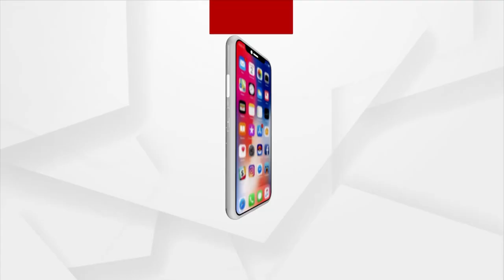Low Pressure Over Bay Of Bengal In Next 24 Hours